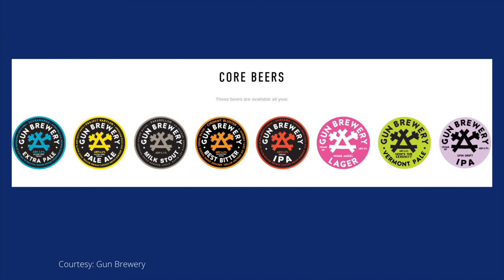38 - Gun Brewery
In this week's episode,  we head to the farmlands of Sussex, England with Gun Brewery and their Gluten Free beers  and delve into the Carbon Neutral world of Brewdog.